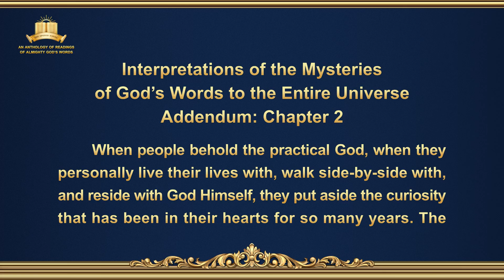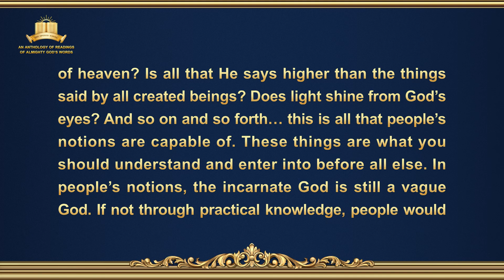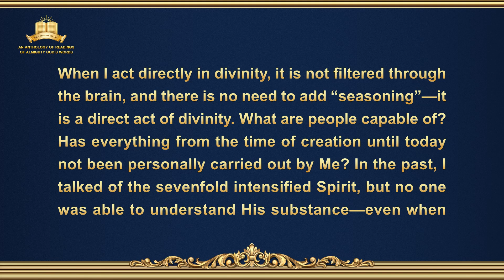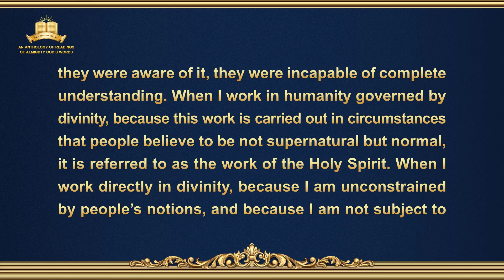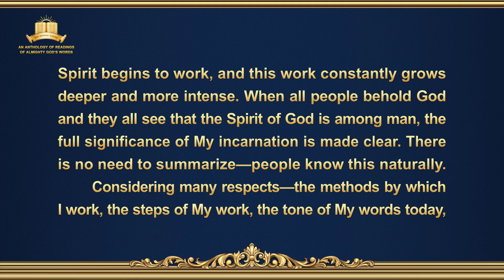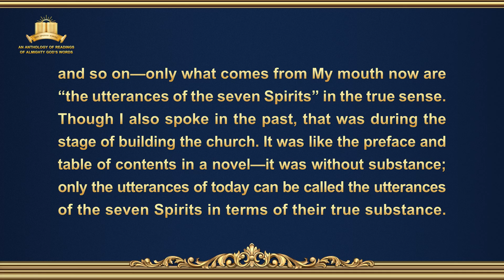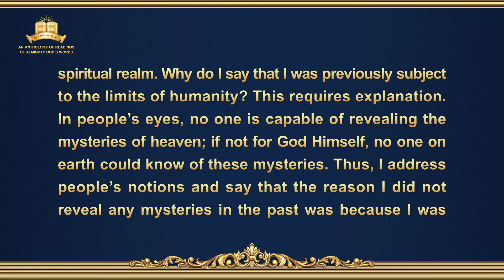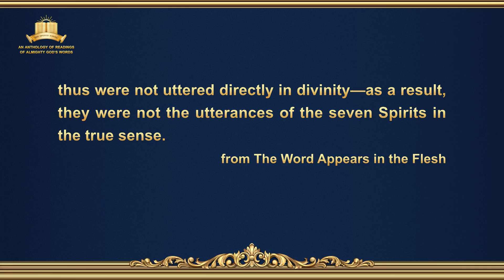Interpretations of the Mysteries of God's Words to the Entire Universe—Addendum: Chapter 2